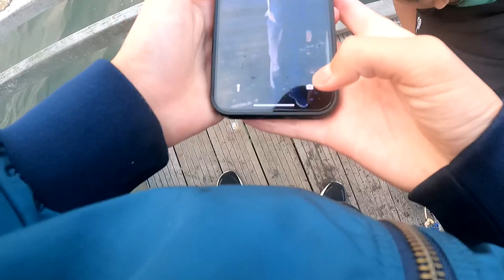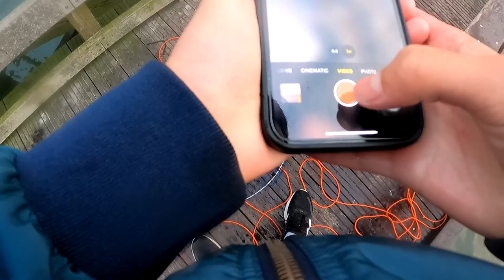BLUE CRABS! INSANE Captree CRABBING!!! 6/8/23 Fishing and Crabbing Report Action!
BLUE CRABS ARE HERE!!! GO GET THEM!!! Crabbing action on FIRE AT CAPTREE RIGHT NOW!!!

Fish and Crab Species Caught or Shown in the Video
1:Lady Crab     Scientific name: (Ovalipes ocellatus)
2:Blue Crab    Scientific name: (Callinectes sapidus)
3:Summer Flounder      Scientific name: (Paralichthys dentatus)
4: Atlantic Rock Crab    Scientific Name: (Cancer irroratus)
5: Clearnose Skate      Scientific name: (Raja eglanteria)
6:Common Spider crab       Scientific name: (Libinia emarginata)

Master of Captree Kingfish and New York Pier Crabbing, if you ever see me, feel free to come and say hi and don’t be shy lol

I mostly Fish at: Captree Fishing Pier
but sometimes: Jones Beach Field 10, Bayside Marina, Somewhere in Long Island, Outside of New York State